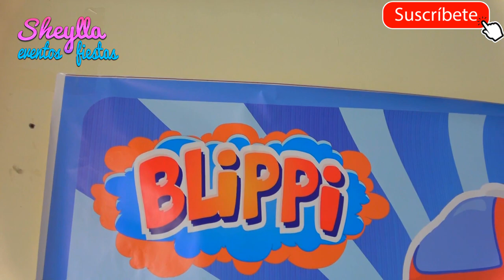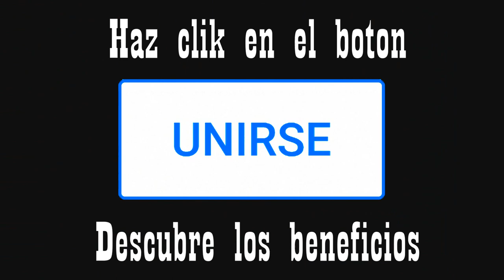Decoración Blipppi para casa, fiesta de cumpleaños de niño, Video explicativo, TODOS LOS TEMAS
VIDEO EXPLICATIVO,  decoracion para casa por tiempos de covid 19, tema demostrativo  Blippi, decora la fiesta de tu niño o niña en casa, VENTA DE DECORACIONES, hacemos todos los temas, te enseño paso a paso, con un video detallado,  como armar una decoracion bonita y fácil, nosotros nos encargamos de entregarte todo listo para que solo los coloques, vendemos todo para que decores tu fiesta de cumpleaños, el panel de fondo, el contorno de globos, el mantel temático, la torta, los centros de mesa, los bocaditos personalizados, accesorios para colocar los bocaditos, invitaciones virtuales y mucho mas, ¡hacemos todos los temas!
 Esta es una nueva modalidad de decoracion de Sheylla eventos y fiestas en tiempos de pandemia, ¡ESTAMOS INNOVANDO! diy party decoration.

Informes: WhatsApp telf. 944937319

Video detallado: paso a  paso como colocar cada una de los productos que vendemos en canal de miembros, haz clik en unirse y en el nivel te enseñamos decorar.

No olvides regalarnos un me gusta y tocar la campanita para recibir nuestras novedades.